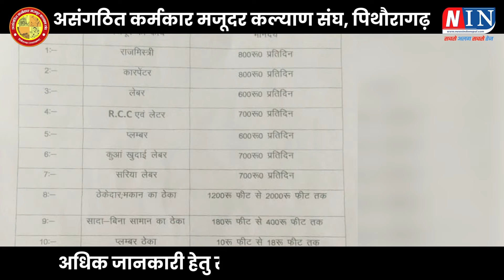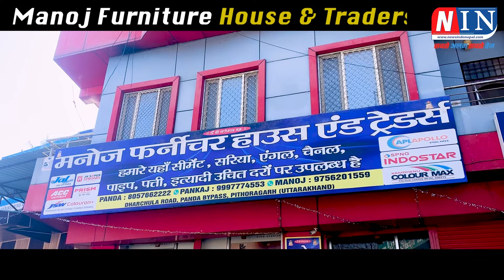पिथौरागढ़ : मलवा गिरने से मोटर मार्ग हुआ बंद...! देखें आज दिनभर की बड़ी खबरें | NIN Pithoragarh